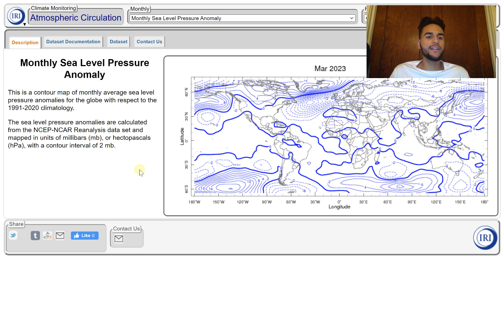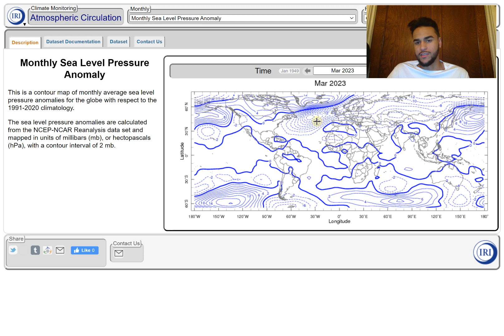2023 Hurricane Season Bermuda High Pressure Outlook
In this video, we will focus on the Bermuda-Azores High Pressure Outlook this Hurricane season and determine how it could play a major role in determining the track of Tropical Cyclones this 2023 Hurricane Season. Could we see more Hurricane Landfalls than usual this Hurricane season?